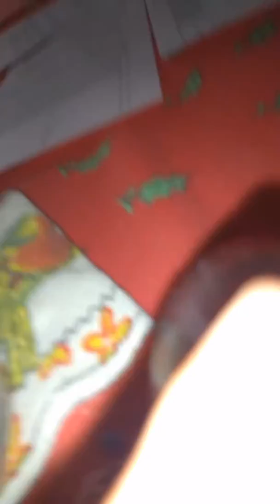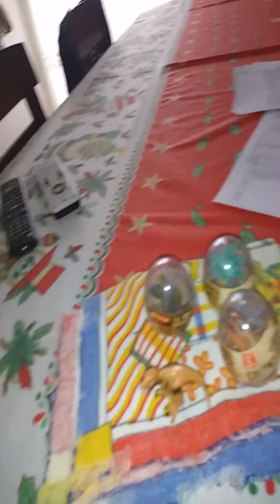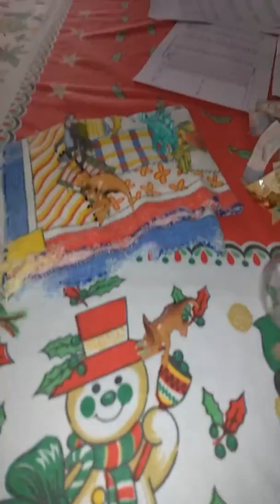Sorpresas de dinosaurios cápsulas del 2019